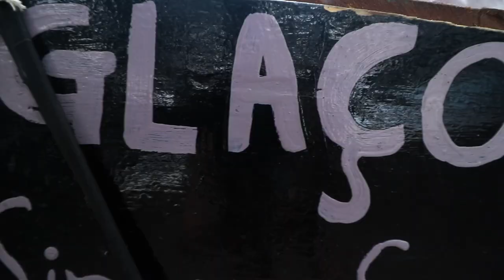Waves in Tamarin Bay | Longboard Heaven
This week I'm heading to my local beach for some lovely waves in Tamarin bay.  This spot rarely works, but on this day in was longboard heaven!

Thanks very much for watching and for all of your support.

Gear list:
Canon 80D
EF-S 10-18mm f/4.5-5.6 IS STM
EF 50mm f/1.4 USM
Rode Video Mic Pro
iphone 6s
DJI Osmo